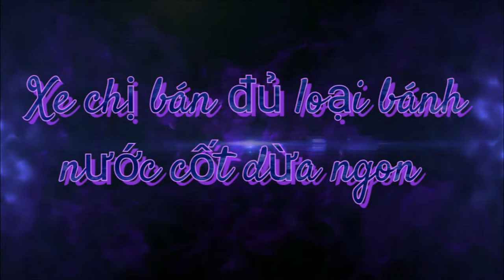Xe chị bán đủ loại bánh nước cốt dừa ngon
Con Tym ngất ngây XE BÁNH NƯỚC CỐT DỪA nắm trùm khu Chợ Bà Chiểu
Nhìn cái xe nhỏ nhỏ vậy thôi chứ lâu năm nhất nhì chợ Bà Chiểu luôn à nha...xe bánh chuối hấp, bánh đúc lá dứa, chuối xào dừa cốt dừa "bí quyết độc quyền" ăn nghiện luôn í...canh me cô mở bán ghé liền nè

❤Nhược Hy Ái Linh chia sẽ về ẩm thực đường phố , qua các món ăn ngon

1. Facebook

 ©️ Bản quyền thuộc về Nhược Hy Ái Linh
 ©️ Copyright by Nhược Hy Ái Linh